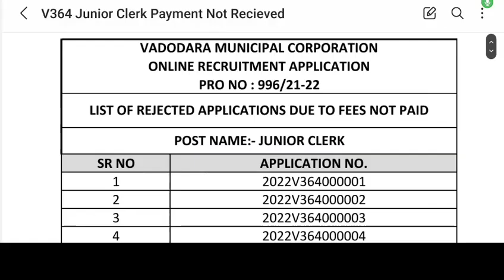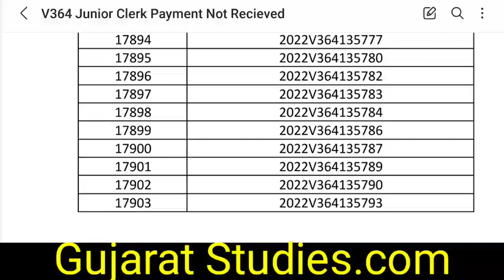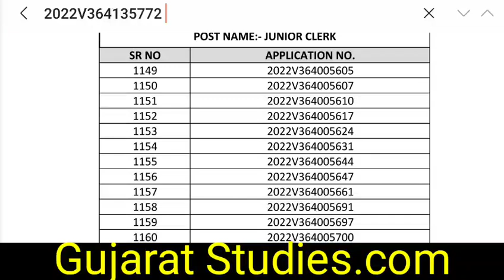VMC Junior Clerk BIG Update 🔥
** Follow Us **